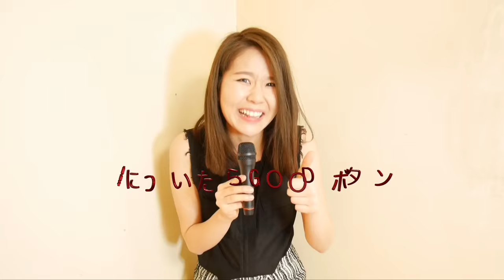【鼻に付く】好きすぎてバカみたい /DEF.DIVA【歌ってみた】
ハッピーバレンタイン！鼻に付く歌をプレゼントするよ！ダンスが独特だよ！

奈良岡にこチャンネルは、毎週水・金・土曜日の19時に動画UP！